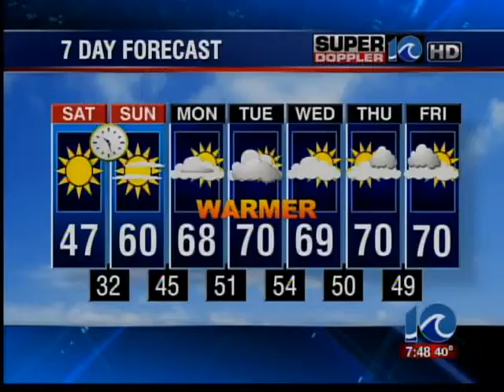In the Garden | March 10, 2012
In the Garden | March 10, 2012 | WAVY.com